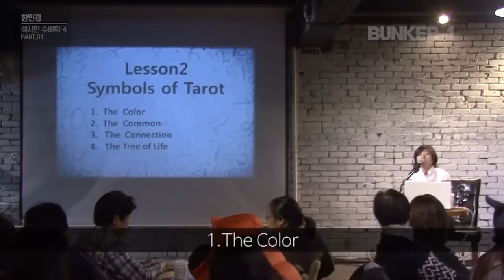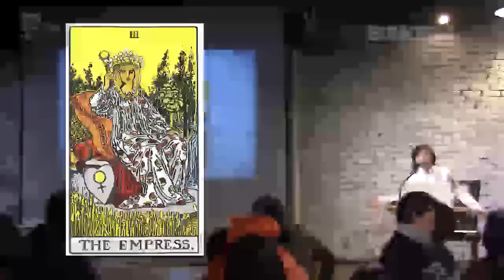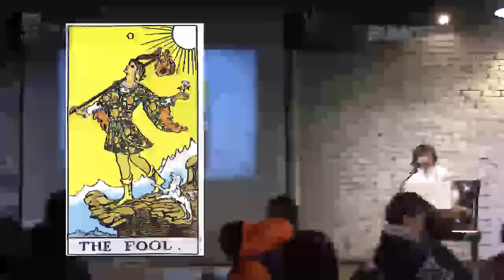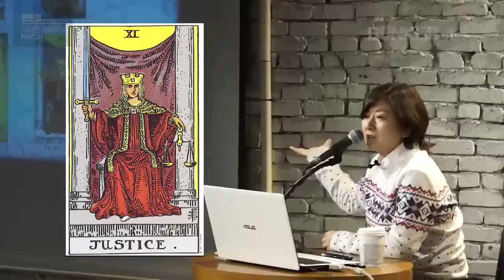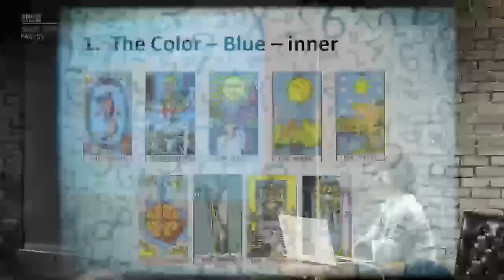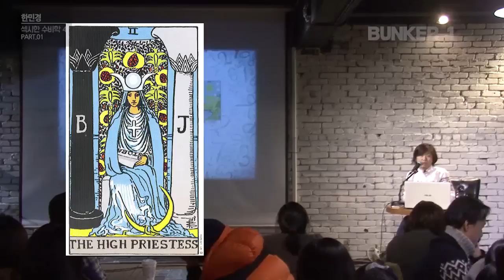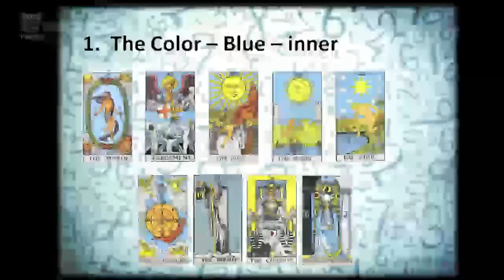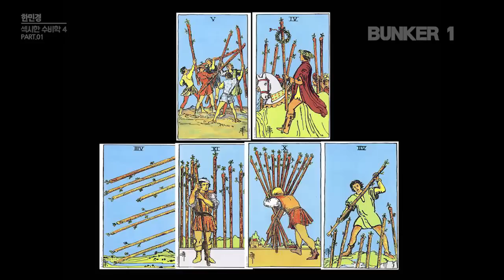[벙커1특강] 한민경- 연희동 한선생의 섹시한 수비(數秘)학 07